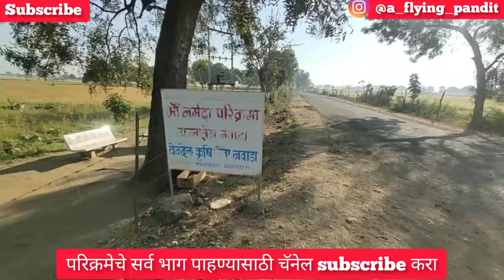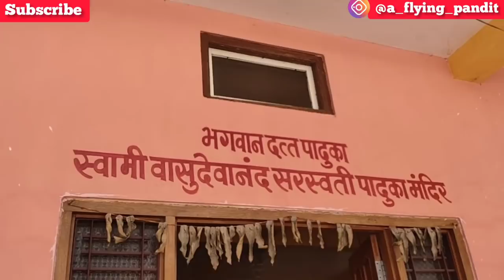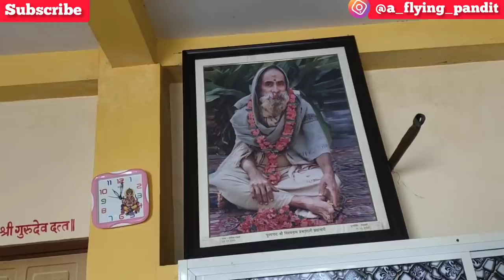Center point Of Narmada Parikrama | Nemawar | Day 61 part 1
परिक्रमचे आतापर्यंत चे सर्व भाग सलग पाहण्यासाठी playlist पाठवत आहे, खालील लिंक वर क्लिक करा